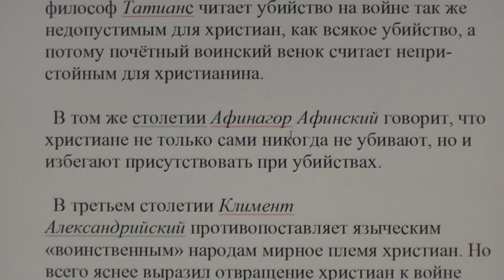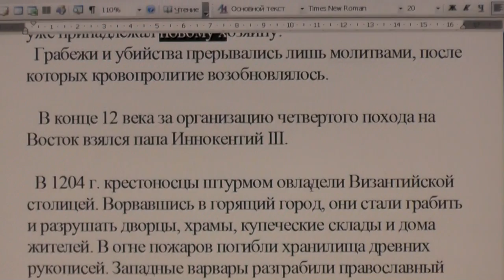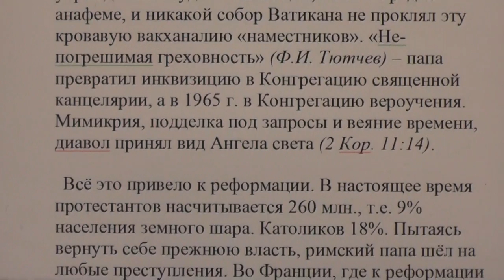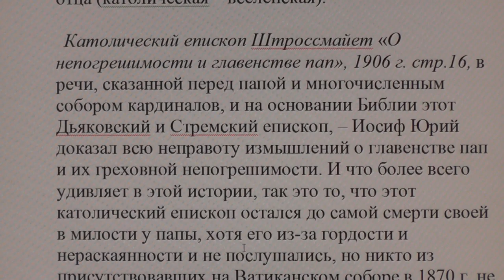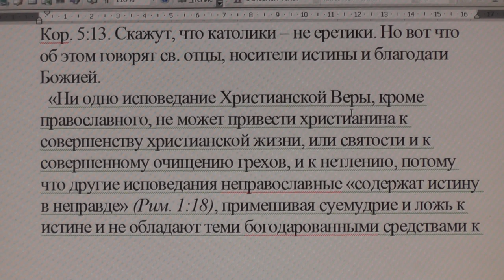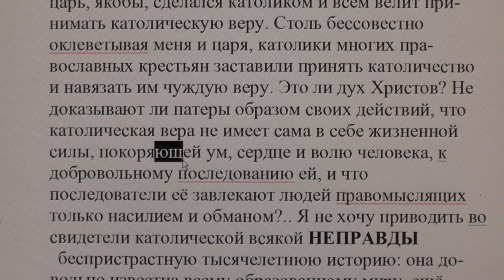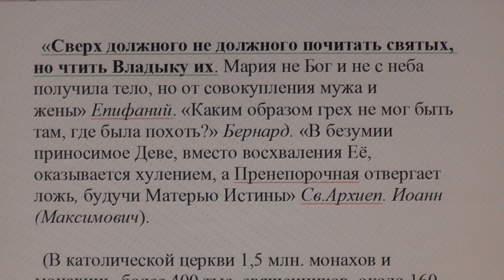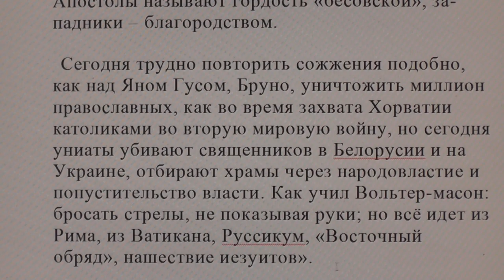№3. Католичество .Человекоубийство и ложь Ватикана.